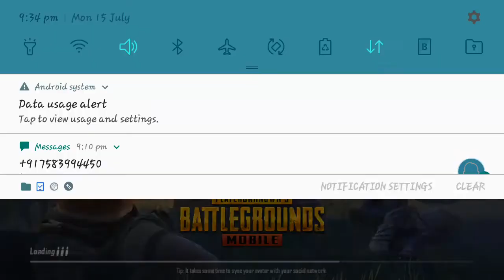Pubg chicken dinner ...